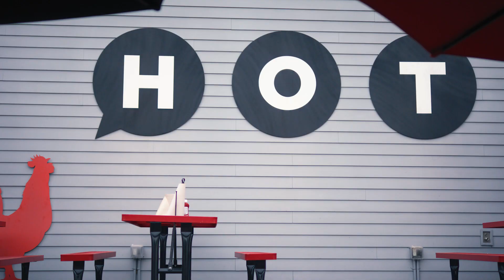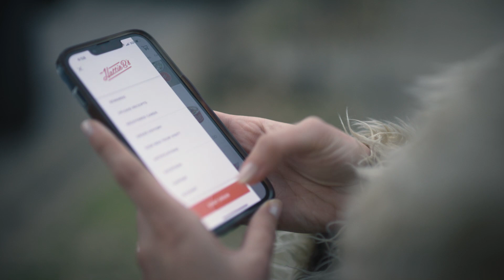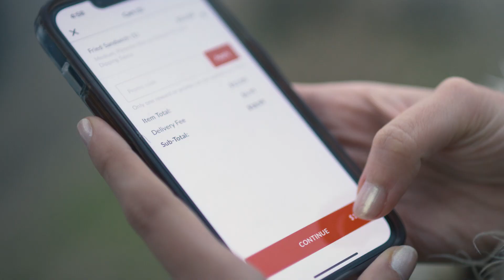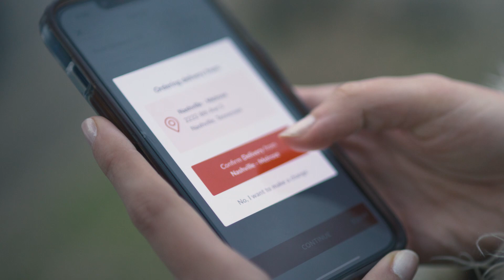How Hattie B’s Delivers "Big Love" with DoorDash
In a town famous for its hot chicken, Nashville’s Hattie B's is a favorite destination for regulars and tourists alike. “It all starts with great, fresh, never frozen, chicken. And it's been that way since day one,” says Executive Chef Brian Morris. "We're not fancy. There's nothing crazy you can't pronounce on the menu."

Watch Hattie B’s superfan @Madison.Rose.Gunn and Executive Chef Brian Morris taste the hottest heat levels — from Hot to Damn Hot to Shut the Cluck Up! — and learn how Hattie B’s delivers "big love" to the community with a little help from DoorDash.